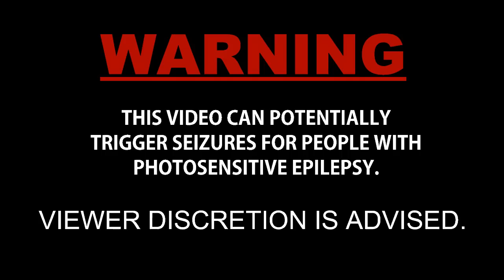Sprawl - Retaliation [HD] [5PIN MEDIA Drum & Bass Combinators Demo] OUT NOW!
Hey guys! Hope everyone's good :)

Here's my demonstration track of 66 DnB Combinator Patches created for Reason 6, everything bar the drums/odd vocal stab is a Combinator patch.

**Release date has been pushed back to May 4th**

Cheers,

Nick